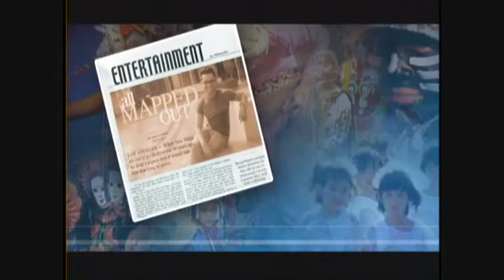Richie Mepranum / Anthony Villarreal Weigh in at Cowboys Stadium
Filipino Boxer Richie Mepranum weighs in at Cowboys Stadium with opponent Anthony Villarreal.

Their match is set as an undercard for the Pacquiao/Margarito mega fight.

Elorde- 112.3 lbs
Rodriquez- 112 lbs

Video by Truth Esguerar

Richie Mepranum
Anthony Villarreal
Manny Pacquiao
Antonio Margarito